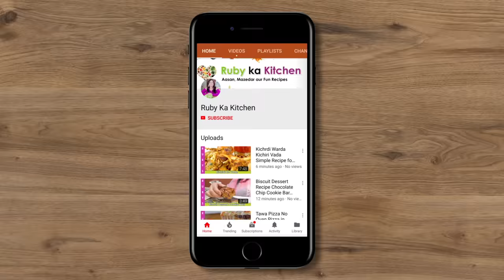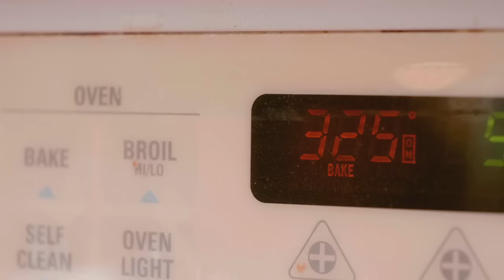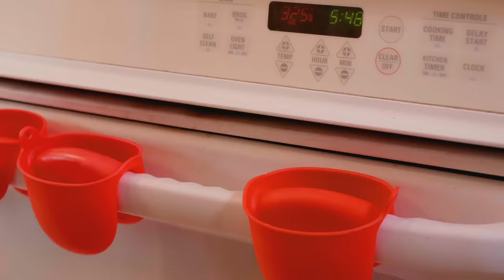Zoey’s Favorite! Fry Pan & Oven Chocolate Chips Cookies Recipe in Urdu Hindi RKK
Awesome! Fry Pan & Oven Chocolate Chips Cookies Recipe in Urdu Hindi   RKK

Ye hai mere chocolate chip cookies ki recipe. Umeed hai aapko pasand ayegi!